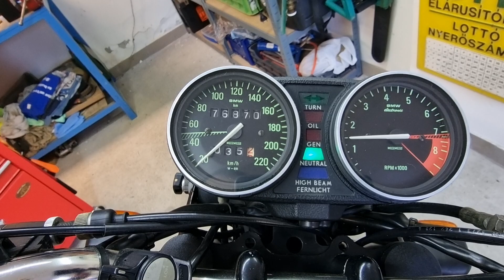2023. február 11.